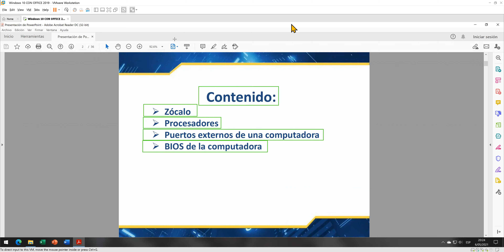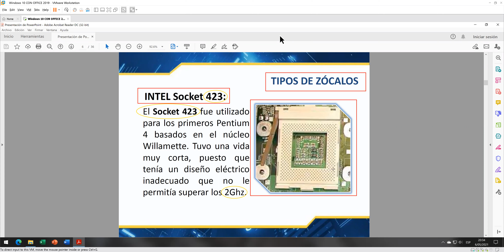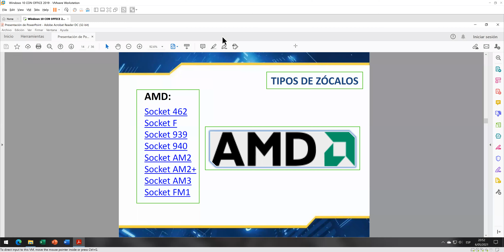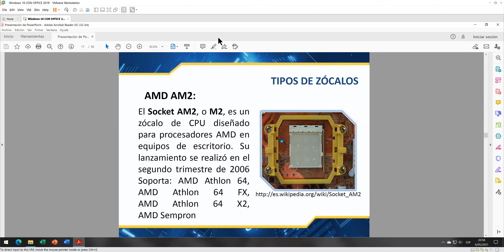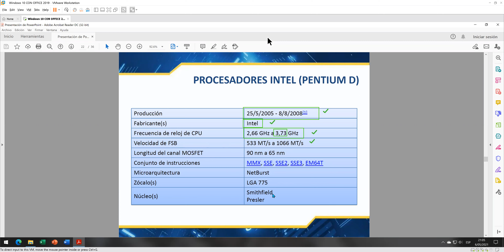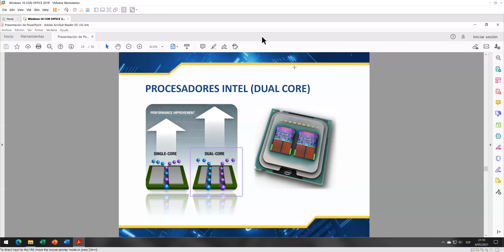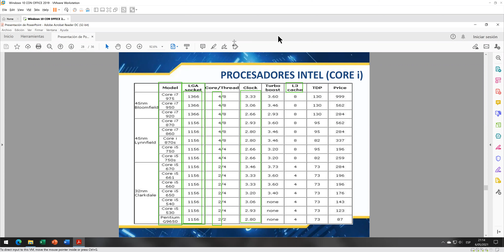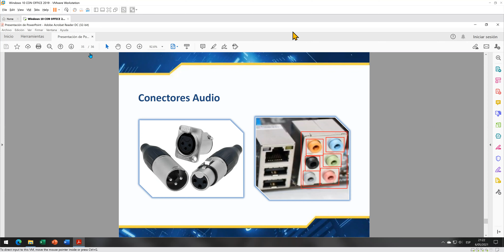🎞 MANTENIMIENTO DE EQUIPOS DE COMPUTO ✅ - CLASE 4